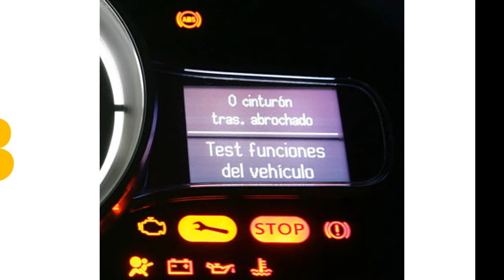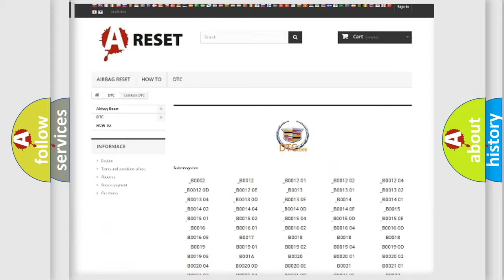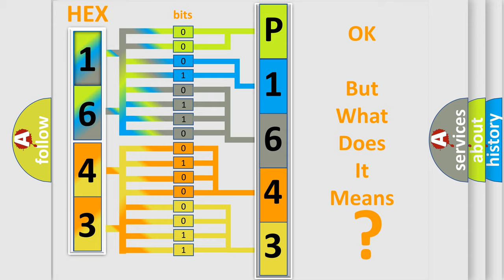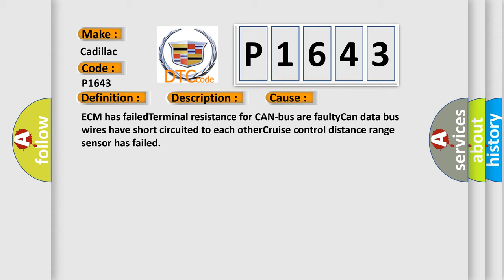DTC cadillac P1643 Short Explanation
Contents:
0:21 Basic DTC analysis according to OBD2 protocol standard.
1:48 Insight into programming
2:58 A diagnostically understandable description of the Diagnostic Trouble Code
3:05 Basic error definition

Make:
Cadillac
Code:
P1643
Definition:
Invalid Data Received from Cruise Control Front Distance Range Sensor
Description:
Key on,and the ECM detected invalid data from the Cruise Control Module during its initial startup.The Engine Control Module (ECM) communicates with all databus-capable control modules via a CAN databus.These databus-capable control modules are connect
Cause:
ECM has failedTerminal resistance for CAN-bus are faultyCan data bus wires have short circuited to each otherCruise control distance range sensor has failed